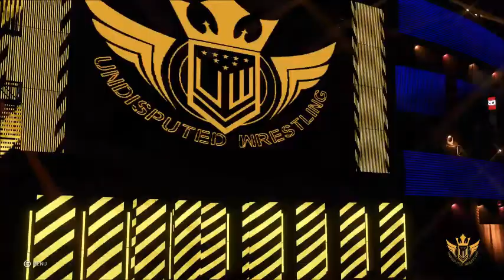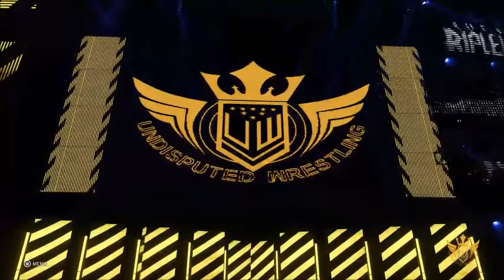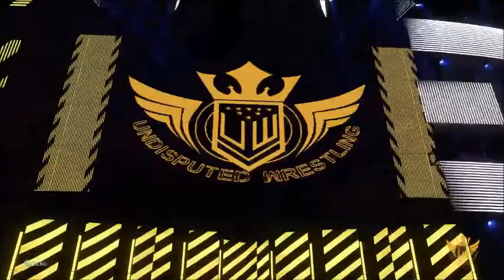Undispited Wrestling 3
Undisputed Wrestling 3 hosted by Danny Jackpot.

The first ever Women’s World Champion will be crowned in Undisputed Wrestling in a 8 ladies tournament featuring the debut of XGWL Legend Tammy, Sasha Blackrose, Monica Scarre, Gail Anderson, Alexandria Marie, Spring Tigress, Alexandria Marie, and Pranvera Begoli.

Also tonite Nate Farron vs Vincent Nichilo.

Live Championship match in a triple threat between current champion Tyler King, Marcus Matrix, and Nick Gemini.

Over the Top Rope Battle Royal to crown #1 contenders to Robert Mastromonaco’s North American Championship.
El Noveno vs XtremeTony vs Connor James vs Lemarcus Carter vs Chris Snyder vs Evan O’ Shea